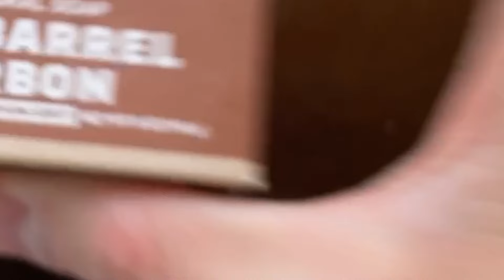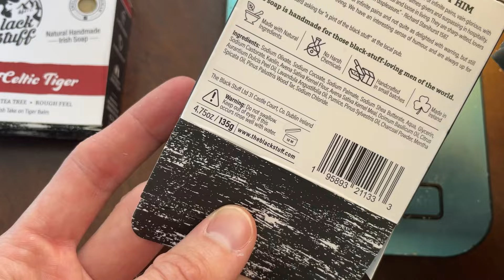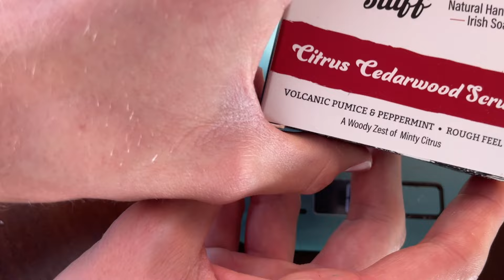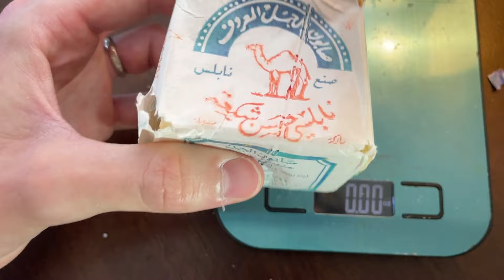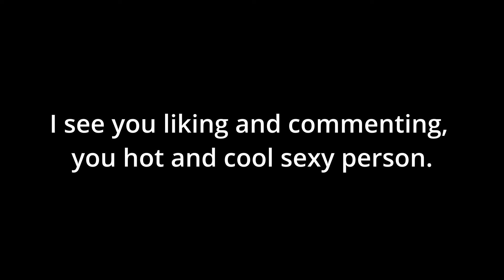Is Dr. Squatch SCAMMING You??? - Soap Brand Comparison (The Black Stuff, Birds of Valhalla)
Hello comrades, in this video we will take a look at a few different soap brands and see how much they weigh. You will be shocked to learn which brand sold soaps that don't reach the advertised weight! Keep watching to learn about cool soap brands that are making quality products!